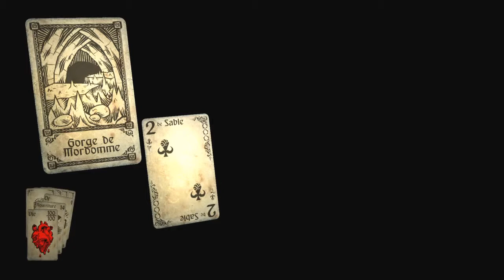Hand of Fate Ep.01 - Le valet de sable